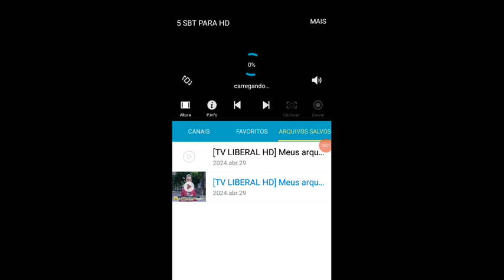7 TV LIBERAL HD l World Tour Trailers l Underwater de Mães 2024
7 TV LIBERAL HD l World Tour Trailers l Shenzhen Showdown Ano Novo 2024
7 TV LIBERAL HD l World Tour Trailers l Greece Love Odyssey Carnaval Valentine's 2024
7 TV LIBERAL HD l World Tour Trailers l Vegas Queens Carnaval 2024
7 TV LIBERAL HD l World Tour Trailers l Easter Ireland (Floor is Lava) Páscoa 2024
7 TV LIBERAL HD l World Tour Trailers l Marrakesh Páscoa 2024
7 TV LIBERAL HD l World Tour Trailers l Underwater de Mães 2024